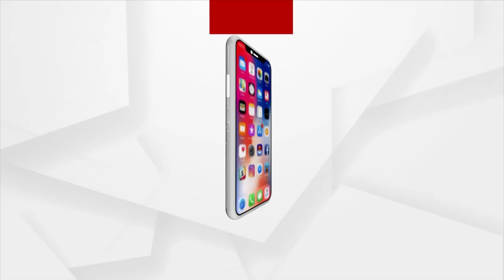Dabugaon MLA Faces Irks Of Locals!